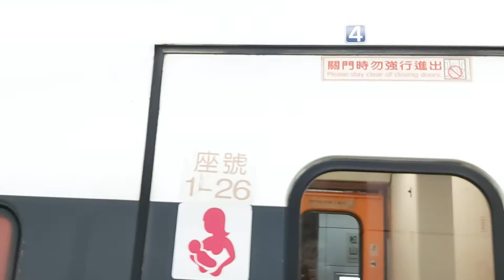448次經由花東線開往台東的TEMU1006+TEMU1005太魯閣自強號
110/2/19松山站20:01分拍攝448次經由花東線開往台東的TEMU1006+TEMU1005太魯閣自強號